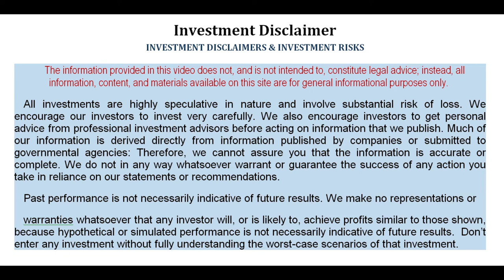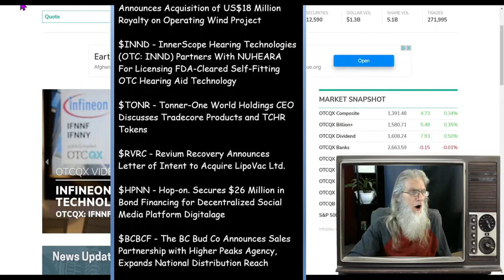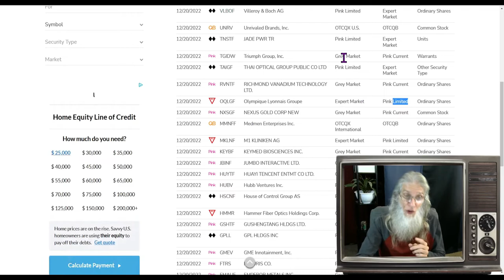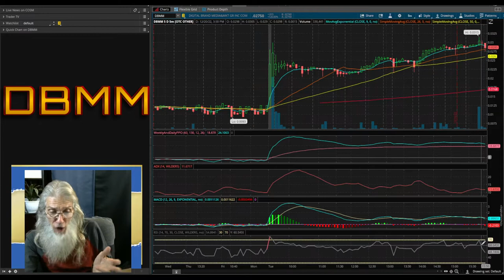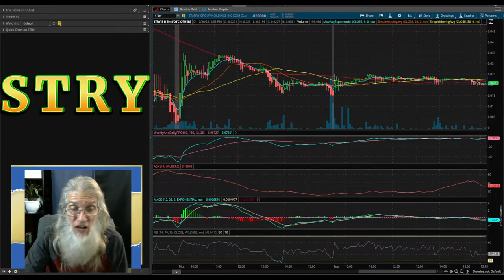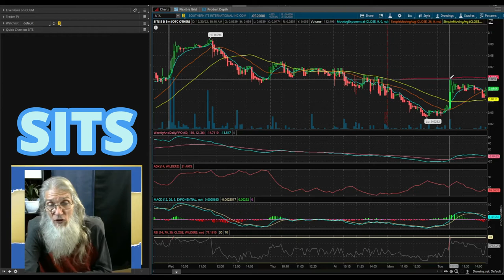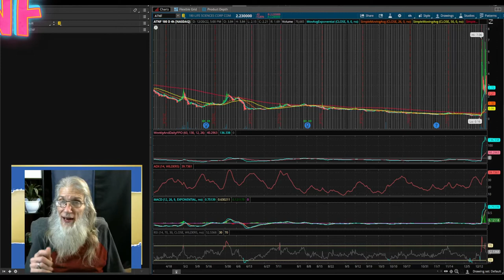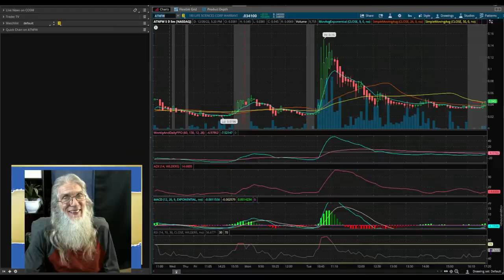HUGE Gains from the Daily Catalysts 🧙‍♂️ Zidar On Top & Hot Penny Stocks $STRY~$DBMM~$SITS~$ATNF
Everyday stocks run on numerous simple catalysts that are a 'dime a dozen'.
Every single day stocks with 100s even 1000s% gains can be found...easily. There are even free lists of these stocks.